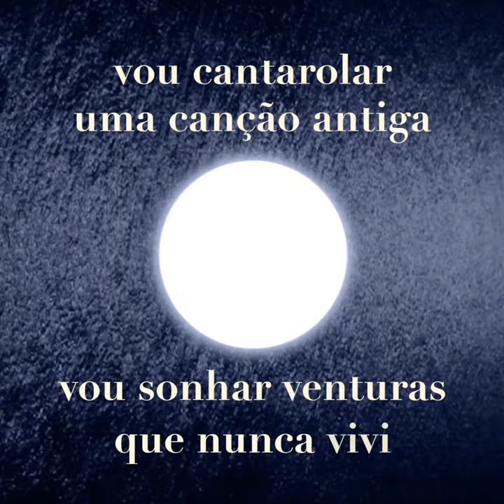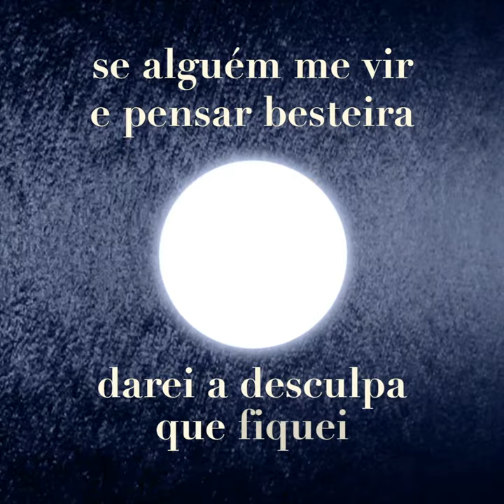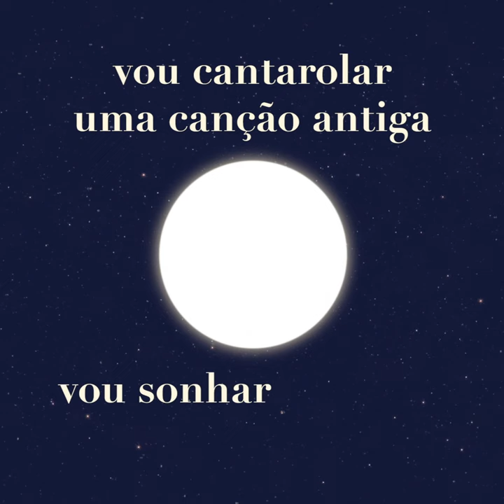Lua Cheia - Jussara Silveira e Rodrigo Faria | Lyric Video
Poema de Mabel Velloso musicado por Paulo Costta une o talento do estreante Rodrigo Faria ao canto suave e quente de Jussara Silveira.

Letra:
Vou sair de noite, pois tem lua cheia
Vou sem companhia, pois estou sem medo
Pois a lua é cheia

Vou olhar o dique todo prateado
Vou sentir o orvalho nascer e brilhar

Vou cantarolar uma canção antiga
Vou sonhar venturas que nunca vivi

Vou correr na grama, tirar os sapatos
Vou gritar bem alto, quero ser feliz

Se alguém me vir e pensar besteira
Darei a desculpa que fiquei maluca

Produção musical: Chico Oliveira e Antonio Guerra
Violão, baixo e assovio: Chico Oliveira
Rodhes e Sanfona: Antonio Guerra
Bateria: Felipe Larrosa Moura
Mixagem: Daniel Sili / Estúdio Boca do Mato
Masterização: Luiz Tornaghi
Video-letra: Rodrigo Ferdinand